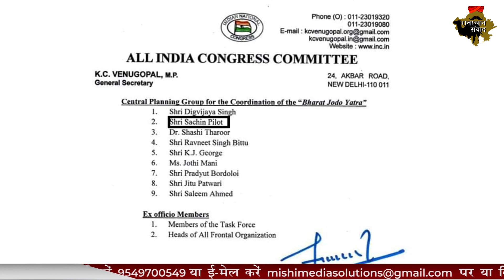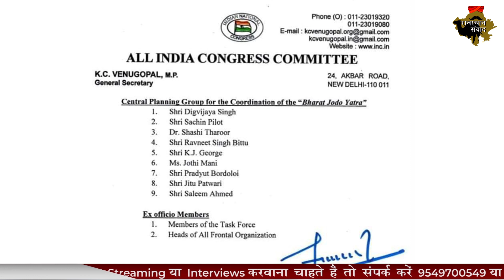आखिर मिल ही गई सचिन पायलट को हरी झंडी | Get All the analysis of Rajasthan news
Also Watch